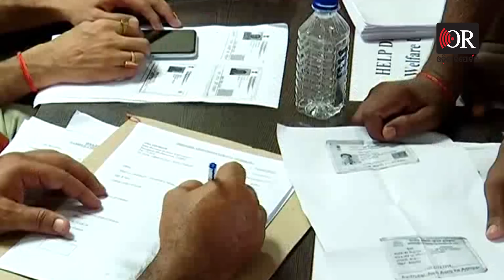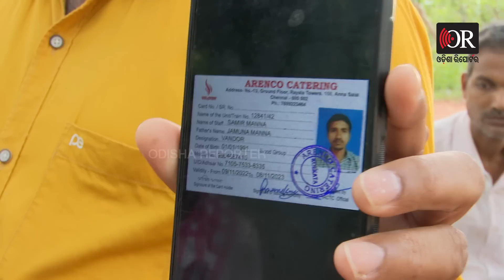କାନ୍ଧ ଖୋଜୁଛି ବାହାନଗାର ଶବ BAHANAGA TRAIN ACCIDENT FAMILY PERSON WAITING FOR DEADBODY |OdishaReporter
ବାହାନଗା  ଟ୍ରେନ୍ ଟ୍ରାଜେଡିକୁ ପାଖାପାଖି 20ଦିନ ବିତିଗଲାଣି ।  ଏଯାଏଁ  81 ମର ଶରୀରର ପରିଚୟ ମିଳିପାରିନି  ।  ସେମାନଙ୍କ ପରିଜନ ମାନେ  ଡିଏନଏ ସାମ୍ପଲ ଦେଇ ଅପେକ୍ଷା କରିଛନ୍ତି ରିପୋର୍ଟକୁ  ।  ଅନ୍ୟପଟେ ପରିବାରର ଅବସ୍ଥା ଖରାପ ହେବାରେ ଲାଗିଛି  ।  ନା ସେମାନେ କାମ ଧନ୍ଧାକୁ ଯାଇପାରୁଛନ୍ତି  ନା କୌଣସି ରୋଜଗାର କରିପାରୁଛନ୍ତି  ।  ଅପେକ୍ଷା କରିଛନ୍ତି କେବେ ଆସିବ ରିପୋର୍ଟ ଆଉ ନେଇଯିବେ ଡେଡବଡି । Odisha Reporter is one of the best Odia news portal in Odisha. Get all the news updates in Odia.